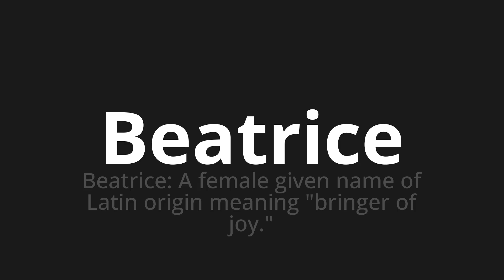How to pronounce Beatrice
Master the Pronunciation of 'Beatrice Which Means Beatrice' - which means : Beatrice: A Female Given Name of Latin Origin Meaning "Binger of Joy." 📝 with @PizzaPronunciation 🎓🗣️ - [Your Guide to Italian]

Learn to pronounce 'Beatrice' perfectly in Italian with our easy and engaging tutorial by @PizzaPronunciation! 📖📽️ In this comprehensive video, we provide you with native speaker examples 🗣️👂 and phonetic breakdowns 🎵 to ensure you get the pronunciation just right.

How to say Beatrice in Italian